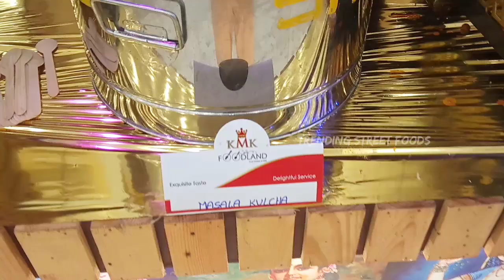Best Telugu Wedding Food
Caterer Details:
KMK Event Management Limited